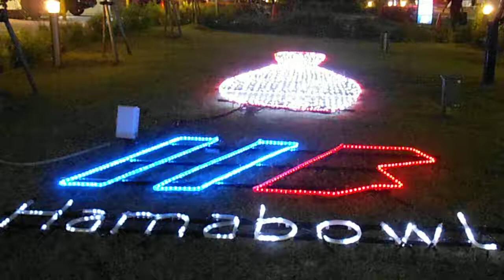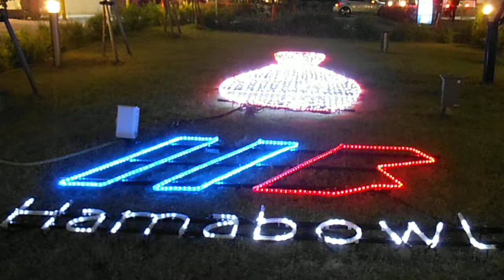DSCF7711ハマボール前のイルミネーション20140503